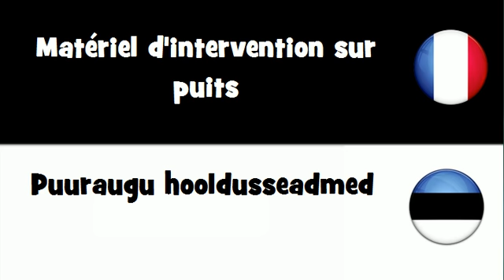Dites le en 20 langues # Matériel d'intervention sur puits